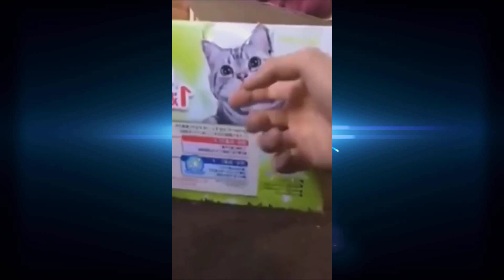TRY NOT TO LAUGH 😆 EPIC FAILS | Best Funny Videos Compilation 😂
Try Not To Laugh Funny Videos - Funny Moments Of The Year Compilation  😂😁😆